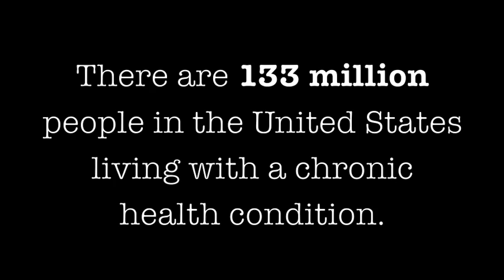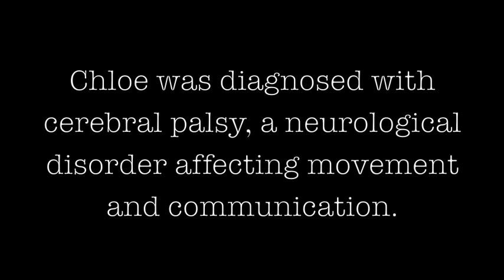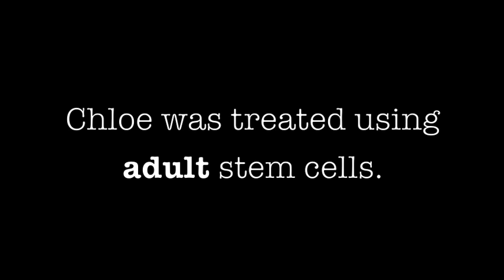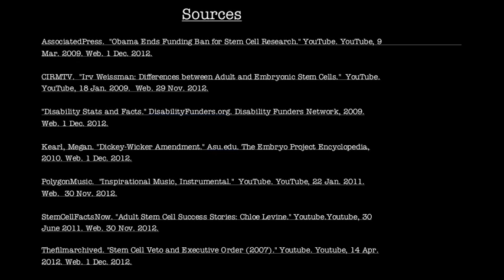Support Human Embryonic Stem Cell Research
We are a group of students in WRD 111 at the University of Kentucky.  This is our video supporting the use and funding of human embryos in stem cell research.